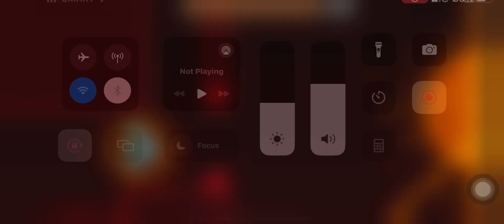Try not to die geometry dash world